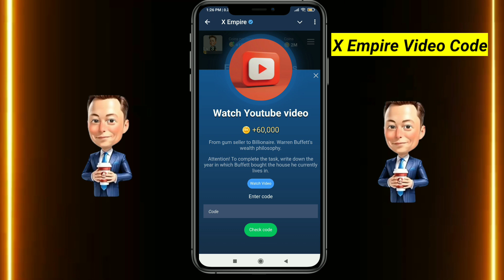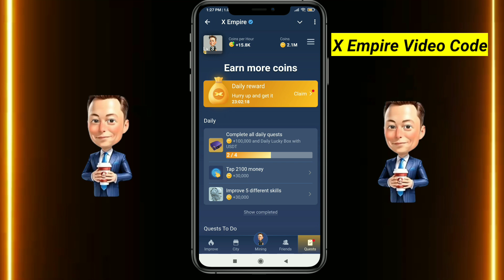From gum seller to Billionaire Warren Buffett Video Code | X Empire Video Code Warren Buffett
from gum seller to billionaire video code x empire
from gum seller to billionaire. warren buffett's wealth philosophy
from gum seller to billionaire. warren buffett's wealth philosophy x empire code
from gum seller to billionaire. warren buffett's wealth philosophy code
from gum seller to billionaire video code